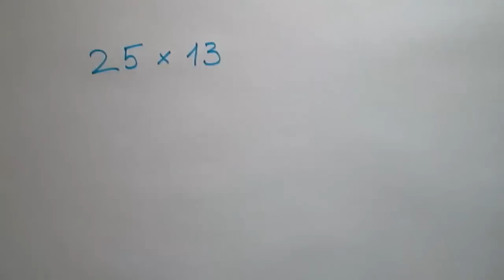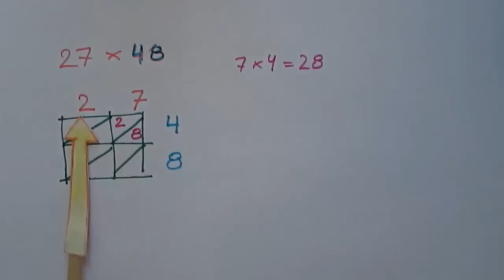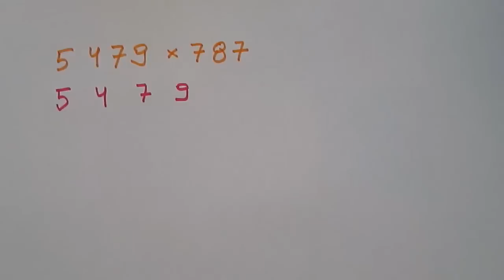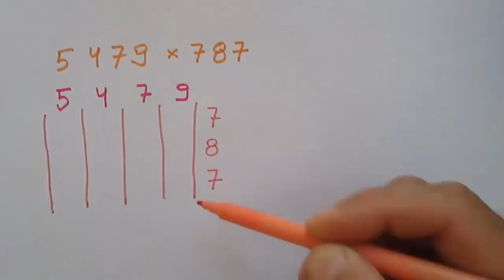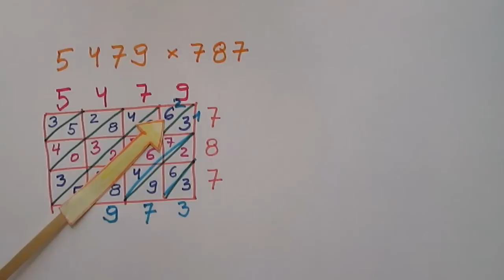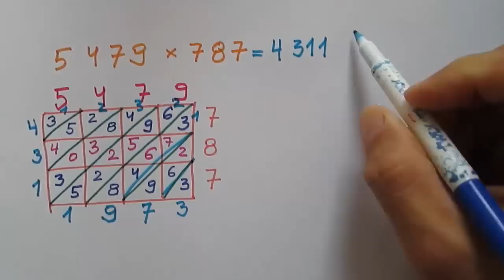Mnożenie metodą przekątnych